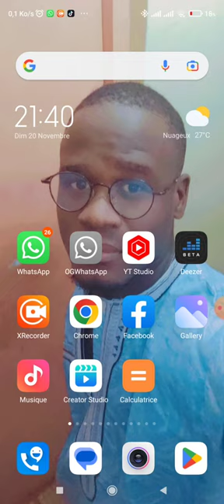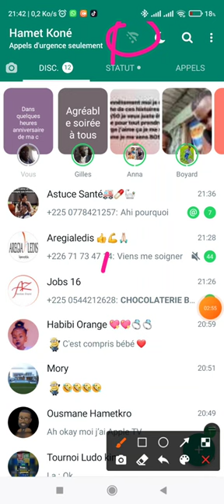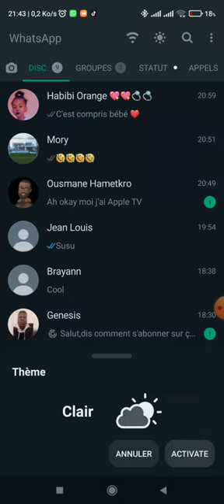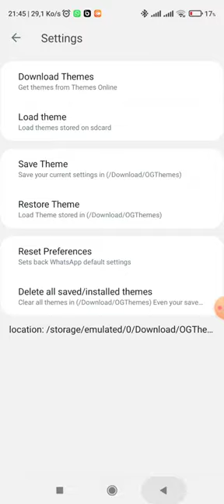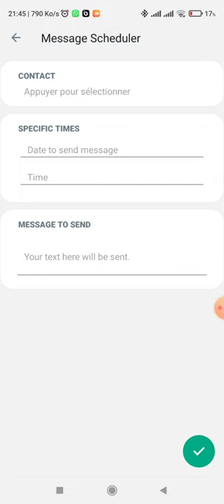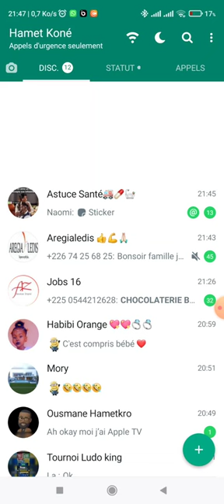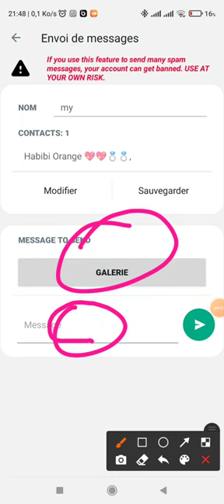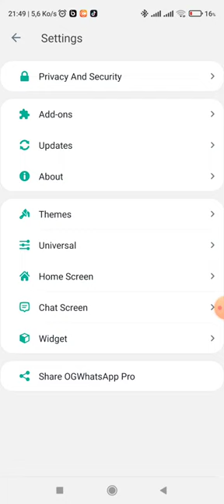Maîtrise toutes les fonctionnalités du OGWHATSAPP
Hello la team pour cette nouvelle vidéo, je vais vous présentez toutes les fonctionnalités du OGWHATSAPP nous allons parler que du Ogwhatsapp j'espère que la première vidéo vous plaira.